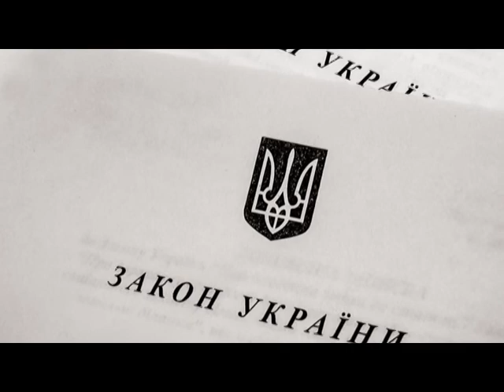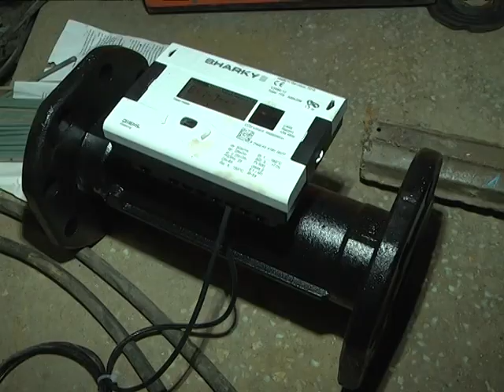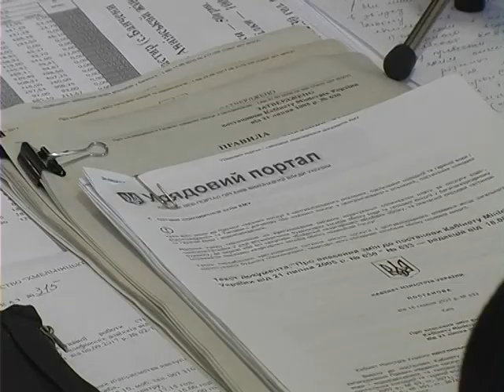03.10.17 Книга Скарг (Лічильники)